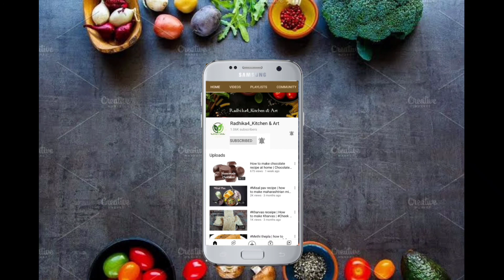Mango kulfi & ice cream recipe | instant mango kulfi recipe |mango icecream | Radhika4_kitchen & art